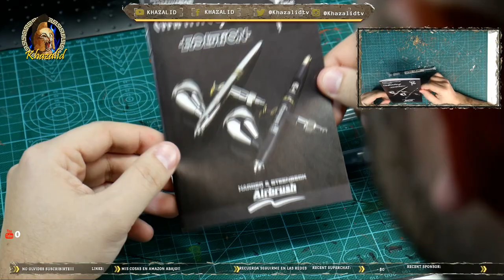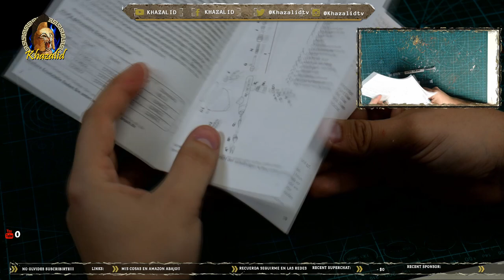🚩💥NUEVAS AGUJAS para AEROGRAFO¿CUAL COMPRAR?😅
MIS AEROS
Focos Amzdeal Softbox Focos
🌟 Limpiador Ultrasonidos
PINCELES:
Windsor 🚩RECOMENDADO
5 pinceles
9 pinceles